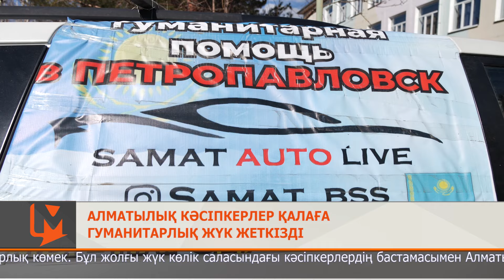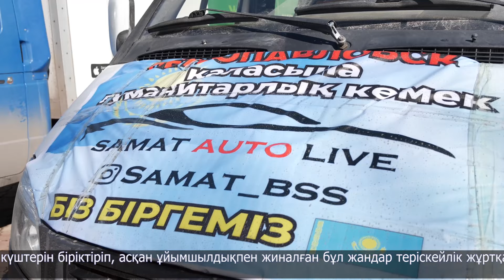Алматылық кәсіпкерлер қалаға гуманитарлық жүк жеткізді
Кезекті гуманитарлық көмек. Бұл жолғы жүк көлік саласындағы кәсіпкерлердің бастамасымен Алматы қаласынан келіп отыр. Жаны жайсаң жандардың әкелген екі көлігінің бірі суға толы болса, екіншісі табиғи апат кезінде киетін киімдермен толтырылған. Тағы бір шағын машинаға азық-түлік салыныпты.